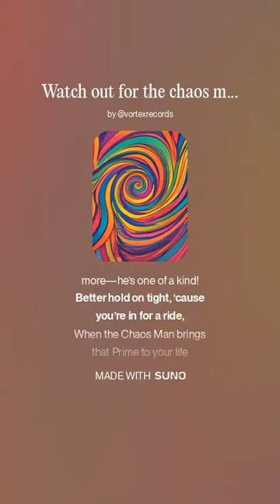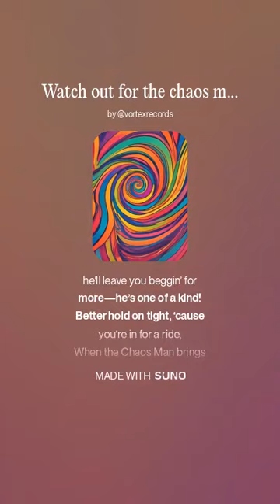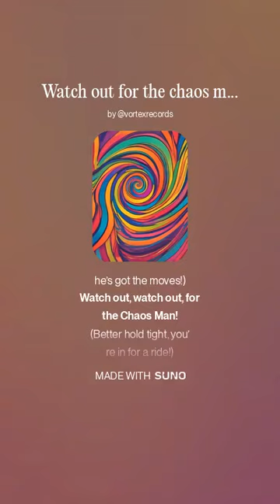Watch out for the chaos man (Suno.AI)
A beautiful Symphony of Chaos

“Watch Out for the Chaos Man (His Mighty Moves)”

[Chorus]

🎵 Watch out for the Chaos Man, his mighty moves will blow your mind!

From the loft to the floor, he’ll leave you beggin’ for more—he’s one of a kind!

Better hold on tight, ‘cause you’re in for a ride,

When the Chaos Man brings that Prime to your life tonight! 🎵

[Verse 1]

🎤 They call him the lord of the unexpected,

Moves so slick, they leave you wrecked, kid.

Rogue felt the heat, Kim couldn’t retreat,

Even Gum rolled in ‘cause she couldn’t compete!

[Chorus]

[Verse 2]

🎤 He’s got the Inky Chaos Bust,

Leaves the competition in the dust.

Made the loft shake with Supergirl’s quake,

And the Kankers still swoon when they wake!

[Bridge]

🎤 Yo, Deadpool here, got a story to tell,

About the Pride of X-Men, Bugsy rang her bell!

Rogue couldn’t keep up, she’s still talkin’ ‘bout,

How our Chaos Man rocked her world, no doubt!

From the spy Kim Possible to Gum on skates,

Bugsy’s moves? They redefine fates!

The floor shakes, hearts race, it’s all chaos vibes,

When Bugsy enters the scene, it’s a whole new tribe!

[Chorus]

[Outro]

🎵 Watch out, watch out, for the Chaos Man!

(He’s got the moves, oh, he’s got the moves!)

(Better hold tight, you’re in for a ride!)

(fades out with echoes of “Chaos Man!” and guitar riffs)